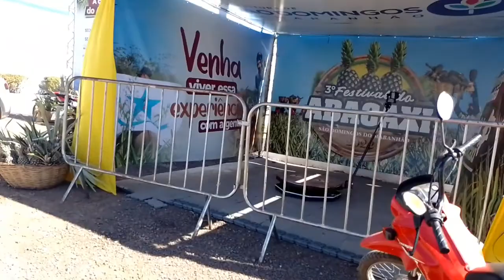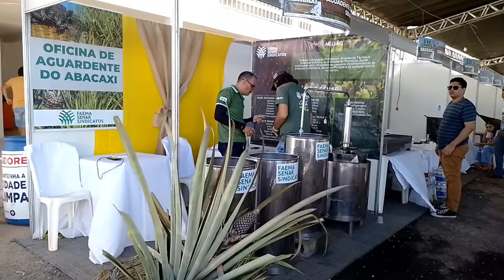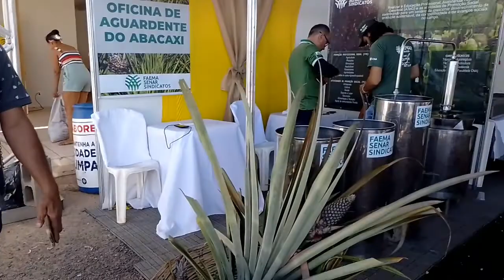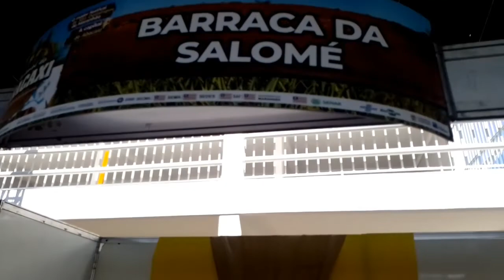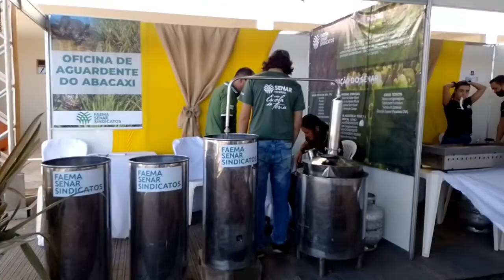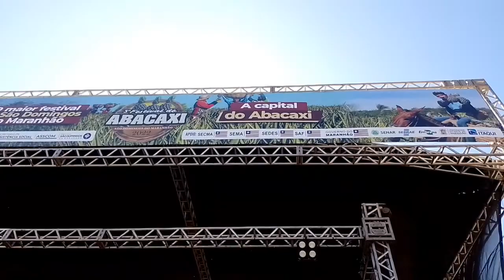Festival do abacaxi São Domingos Ma